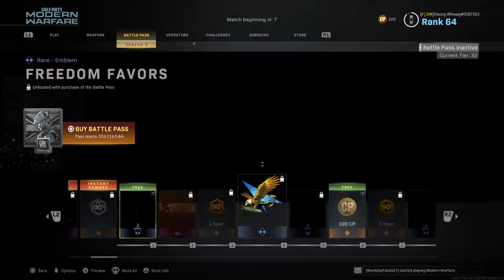Call of Duty®: Modern Warfare® - Multiplayer Madness Pt. 3